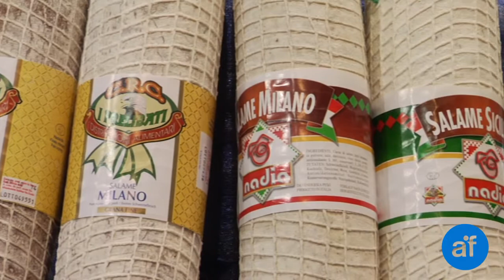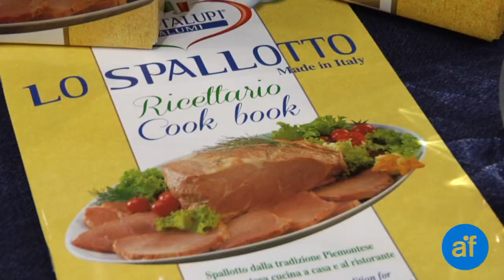Salumi conto terzi - Portalupi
Salumi conto terzi, produzione Portalupi. Maggiori informazioni su Portalupi e la sua produzione di salui per private label al su

Prosciutti cotti, salami e affettati anche privi di glutine, derivati del latte e ogm

Oltre alla linea tradizionale che comprende:
Prosciutto cotto
Salami di suino
Lardi e pancette
Spek stagionato
Bresaola punta d'anca
Prosciutto di parma con osso o dissossato
Prosciutto crudo dolce
Spallotto stagionato
Coppa di Parma
Mortadelle
Cotechino
Prosciutto e Porchetta arrosto
Salame cotto
Soppressata
Stinco al forno
Zampone
Cotechino

Portalupi presenta al Cibus 2014, LO SPALLOTTO di tradizione piemontese e la nuova linea di salamini golosi tra i quali si possono trovare gusti come il curry, il tartufo e il pistacchio

Per quanto riguarda la produzione di salumi per il conto terzi, tradizionalmente, l'azienda segue con estrema cura e flessibilità le più diverse necessità di posizionamento, le battute di cassa, packaging, private label, consegna, normativa nazionale del trade indipendentemente dalla dimensione di vendita

Il ricco assortimento senza allergeni con selezione delle migliori tradizioni italiane, prodotti personalizzati e con sempre nuove ricette, soddisfa le esigenze dei diversi segmenti di mercato italiano e straniero. La Portalupi è certificata IFS E BRC  dal 2006

La Portalupi Salumi è un'azienda di origine artigianale di produzione salumi anche per il conto terzi, situata nei pressi del Monte Rosa.
Nasce nel 1969 e da allora si distingue per una grandissima attenzione al cliente, prezzi competitivi e una forte cultura di prodotto.

Lo standard qualitativo mantenuto con scrupolo e la proposta di salumi di alta gamma per ogni fascia di prezzo, sono le caratteristiche che fidelizzano da sempre i clienti storici e seducono i nuovi.